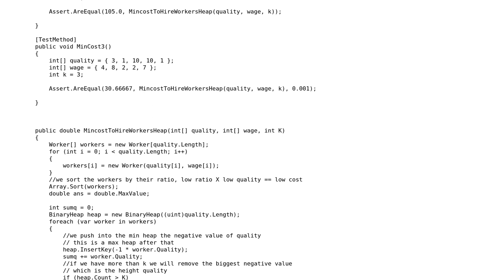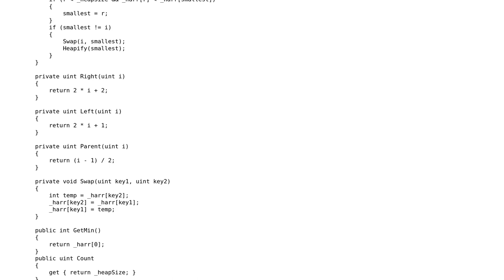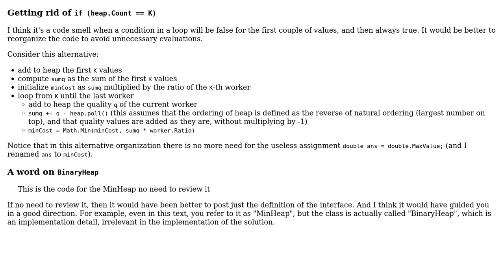Code Review: LeetCode: Minimum cost to hire k workers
With thanks & praise to God, and with thanks to the many people who have made this project possible! You are responsible for your own actions.